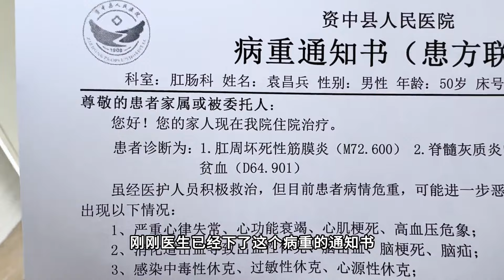幺叔连夜推进手术室，型男在外面焦急等待，爸爸也从家里赶过来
大家好我是型男行走乡村
分享农村趣事，用视频记录农村生活的点点滴滴
行走在田间的小路上，品味最淳朴乡村！